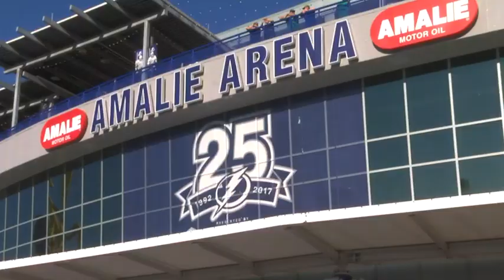Boston Bruins vs Tampa Bay Lightning - March 17, 2018 | Game Highlights | NHL 2017/18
2017/18 - (NHL Regular Season)

- News, scores, stats, shedule, players, tickets and shop